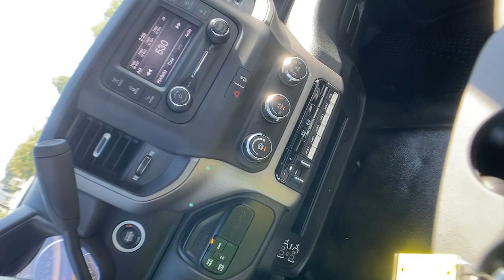2021 Ram 5500 Chassis Cab Union City, Fairburn, Arbor West, South Fulton, Arbor West, GA 699187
Bright White Clearcoat New 2021 Ram 5500 Chassis Cab available in Union City, GA at Union City Chrysler Dodge Jeep RAM Fiat. Servicing the Union City, Fairburn, Arbor West, South Fulton, Arbor West, GA area.
2021 Ram 5500 Chassis Cab Tradesman - Stock#: 699187 - VIN#: 3C7WRNBL4MG699187

This Ram 5500 Chassis Cab has a dependable Intercooled Turbo Diesel I-6 6.7 L/408 engine powering this Automatic transmission. WHEELS: 19.5 X 6.0 STEEL (STD), TRANSMISSION: 6-SPEED AUTO AISIN AS69RC HD, TRANSFER CASE SKID PLATE SHIELD.*This Ram 5500 Chassis Cab Comes Equipped with These Options *QUICK ORDER PACKAGE 2YA TRADESMAN -inc: Engine: 6.7L I6 Cummins Turbo Diesel, Transmission: 6-Speed Auto Aisin AS69RC HD, Rear Dome Lamp, Urethane Shift Control, Black Key Fob, Matte Black Grille Surround, Halogen Quad Headlamps, Door Sill Scuff Pads, Glove Box, Map/Courtesy Lamp, Black Wheel Flares , TRAILER BRAKE CONTROL -inc: Trailer Light Check, TRADESMAN LEVEL 1 EQUIPMENT GROUP -inc: Exterior Mirrors w/Heating Element, Front 1-Touch Down Power Windows, Speed Sensitive Power Locks, Mirror Running Lights, Exterior Mirrors w/Supplemental Signals, Upgraded Door Trim Panels, Exterior Mirrors Courtesy Lamps, Overhead Console, Remote Keyless Entry, Overhead Cupholder Lamp, Power Black Trailer Tow Mirrors,, TIRES: 225/70R19.5G FT ALL POSITION, RR TRACTION (STD), SIRIUSXM SATELLITE RADIO -inc: SiriusXM Radio Service, For More Info, Call , RADIO: UCONNECT 3 W/5 DISPLAY -inc: 5.0 Touchscreen Display, SiriusXM Satellite Radio, SiriusXM Radio Service, For More Info, Call , GPS Antenna Input, Temperature & Compass Gauge, POWER TAKE OFF PREP -inc: Hard Wired Remote Start, PARKVIEW REAR BACK-UP CAMERA -inc: Rear View Auto Dim Mirror w/Display, HEAVY DUTY FRONT SUSPENSION GROUP, GVWR: 19,500 LBS.* Visit Us Today *A short visit to Union City Chrysler Dodge Jeep RAM located at 3950 Jonesboro Road, Union City, GA 30291 can get you a tried-and-true 5500 Chassis Cab today!
TRANSMISSION: 6-SPEED AUTO AISIN AS69RC HD,GVWR: 19 500 LBS,WHEELS: 19.5 X 6.0 STEEL (STD),CHROME APPEARANCE GROUP -inc: Chrome Grille Surround Matte Black Mesh w/Chrome Grille Center Hub Bright Front Bumper,QUICK ORDER PACKAGE 2YA TRADESMAN -inc: Engine: 6.7L I6 Cummins Turbo Diesel Transmission: 6-Speed Auto Aisin AS69RC HD Rear Dome Lamp Urethane Shift Control Black Key Fob Matte Black Grille Surround Halogen Quad Headlamps Door Sill Scuff Pads Glove Box Map/Courtesy Lamp Black Wheel Flares,TRAILER BRAKE CONTROL -inc: Trailer Light Check,ELECTRIC SHIFT-ON-THE-FLY TRANSFER CASE -inc: Center Stack Storage Drawer,TRADESMAN LEVEL 1 EQUIPMENT GROUP -inc: Exterior Mirrors w/Heating Element Front 1-Touch Down Power Windows Speed Sensitive Power Locks Mirror Running Lights Exterior Mirrors w/Supplemental Signals Upgraded Door Trim Panels Exterior Mirrors Courtesy Lamps Overhead Console Remote Keyless Entry Overhead Cupholder Lamp Power Black Trailer Tow Mirrors,FRONT FOG LAMPS,4.44 AXLE RATIO (STD),ENGINE BLOCK HEATER,TRANSFER CASE SKID PLATE SHIELD,ENGINE: 6.7L I6 CUMMINS TURBO DIESEL -inc: Selective Catalytic Reduction (Urea) Dual 730 Amp Maintenance Free Batteries Clean Idle Emissions Label Cummins Turbo Diesel Badge Current Generation Engine Controller Smart Diesel Exhaust Brake Supplemental Heater B-20 Bio Diesel Capability GVWR: 19 500 lbs,DIESEL GRAY/BLACK HD VINYL 40/20/40 SPLIT BENCH SEAT,HEAVY DUTY FRONT SUSPENSION GROUP,PARKVIEW REAR BACK-UP CAMERA -inc: Rear View Auto Dim Mirror w/Display,BRIGHT WHITE CLEARCOAT,POWER TAKE OFF PREP -inc: Hard Wired Remote Start,RADIO: UCONNECT 3 W/5 DISPLAY -inc: 5.0 Touchscreen Display SiriusXM Satellite Radio SiriusXM Radio Service For More Info Call GPS Antenna Input Temperature & Compass Gauge,TIRES: 225/70R19.5G FT ALL POSITION RR TRACTION (STD),CARGO & CHMSL LAMP,COLD WEATHER GROUP -inc: Engine Block Heater MOPAR Winter Front Grille Cover,SIRIUSXM SATELLITE RADIO -inc: SiriusXM Radio Service For More Info Call ,FRONT LICENSE PLATE BRACKET,Four Wheel Drive,Power Steering,ABS,4-Wheel Disc Brakes,Locking/Limited Slip Differential,Dual Rear Wheels,Steel Wheels,Tires - Rear All-Terrain,Tow Hooks,Intermittent Wipers,Variable Speed Intermittent Wipers,Daytime Running Lights,Automatic Headlights,AM/FM Stereo,Bluetooth Connection,MP3 Player,Auxiliary Audio Input,Adjustable Steering Wheel,Keyless Start,Cruise Control,A/C,Vinyl Seats,Split Bench Seat,Passenger Vanity Mirror,Bluetooth Connecti